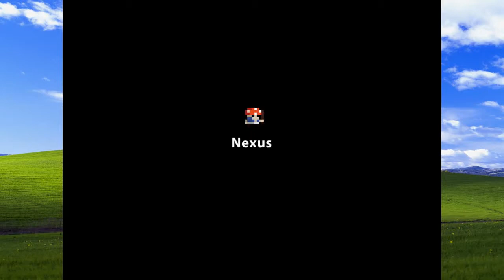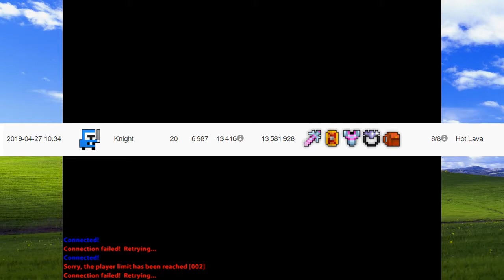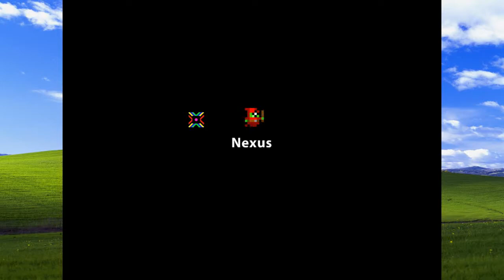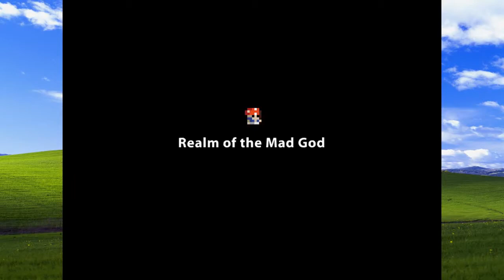[Rotmg] The Return